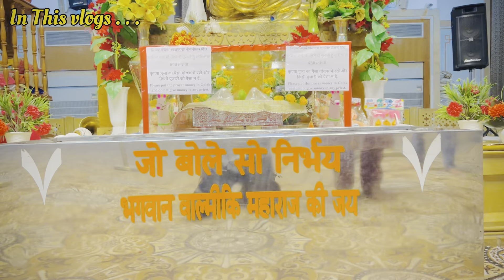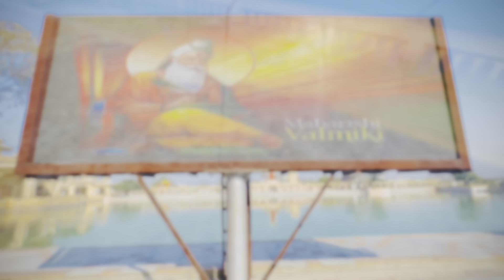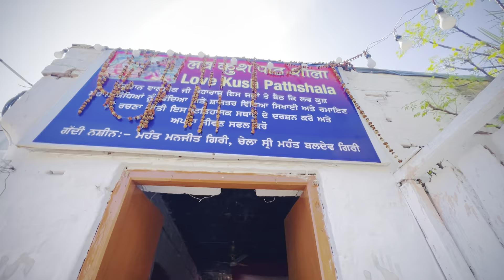Bhagwan Valmiki Ashram Amritsar 🙏 || Full Information || ਭਗਵਾਨ ਵਾਲਮੀਕਿ ਆਸ਼ਰਮ ਅੰਮ੍ਰਿਤਸਰ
hello Dosto umeed krte hai app sb thek hongy 💕 Es Vlog main hum gye the Amritsar - Valmiki Ashram🙏 Jis ki full details is vlog main app sb ko btaye gye hai

Too chlte hai My Home Town  Nawanshahr se Amritsar (Bhagwan Valmiki Ashram )

Valmiki mool mantar

 ©️ Jai Valmiki | THE MOOL MANTRA |